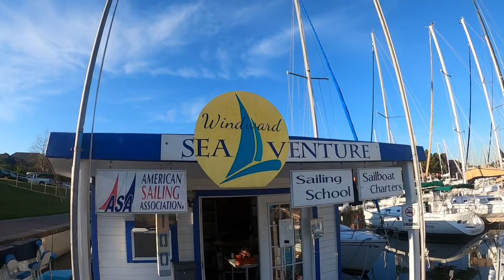ASA 101 Great Experience!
Sailing School